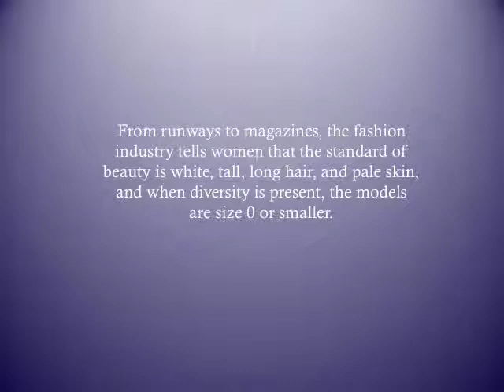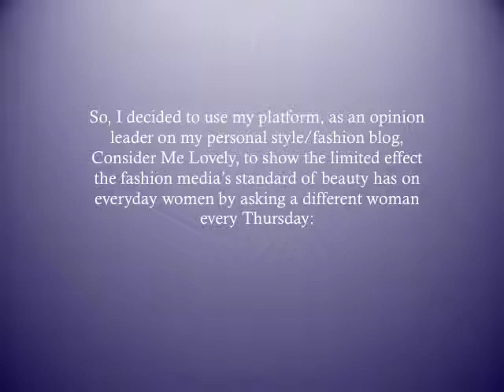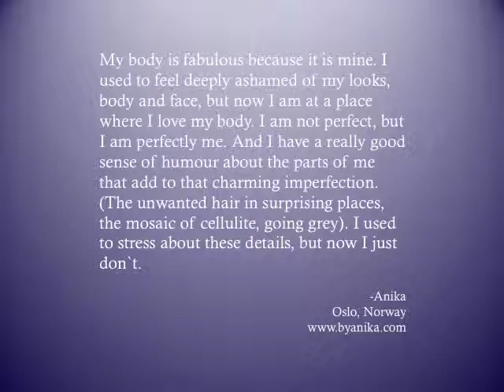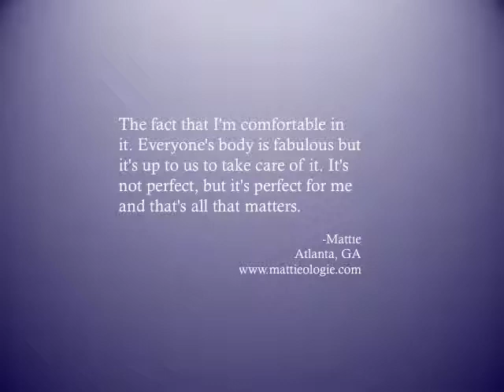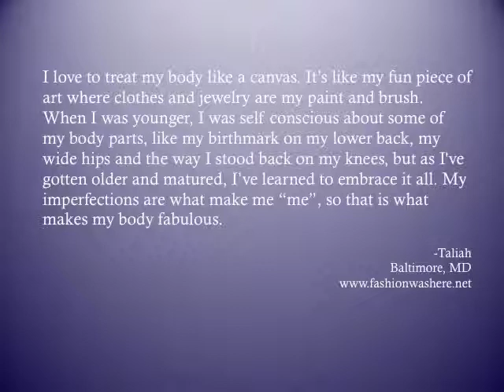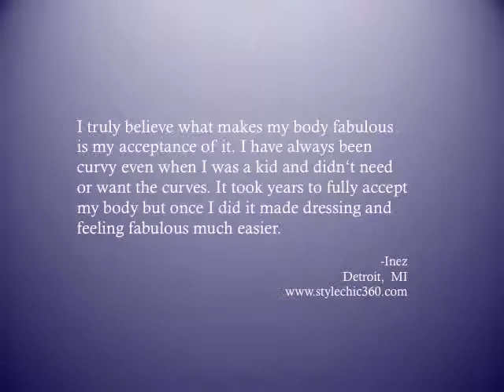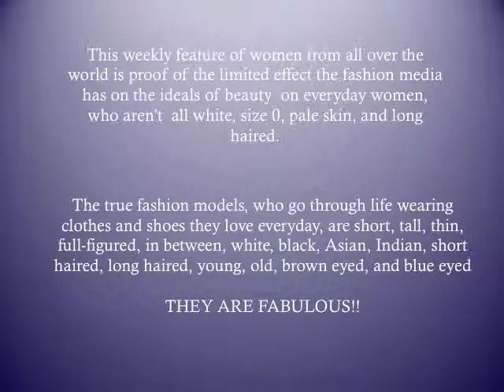Your Body Is Fabulous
Limited effects and two-step flow theories seen through a personal style/fashion blog.